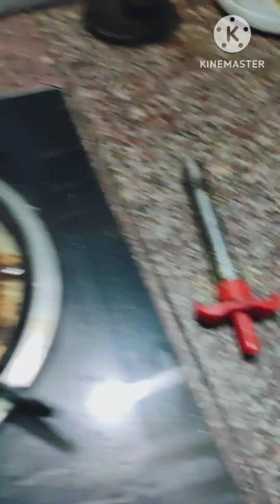सिर्फ २ चम्मच घी से अंगूर और कच्चे आम की इतनी soft testy mithai 😊